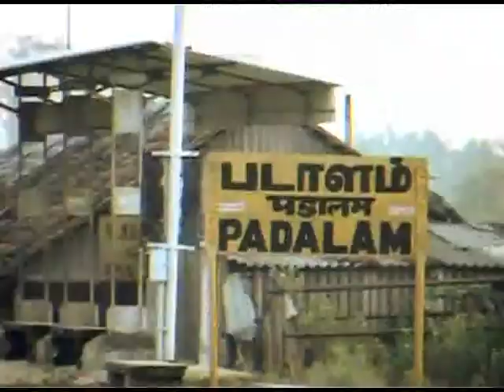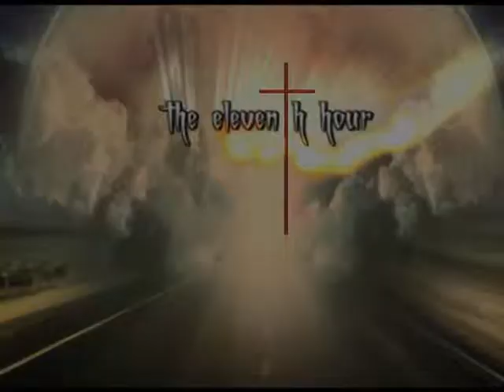Revival at Padalam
Brain Storming Worship !
God's Power in Padalam !!
Revealed by the Man Of God Pastor. Dr. ALWIN THOMAS.